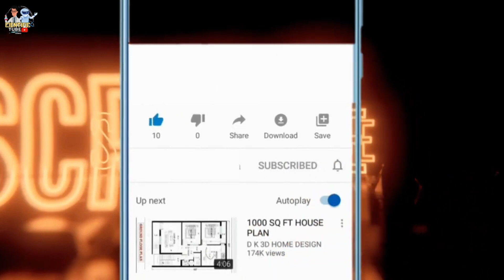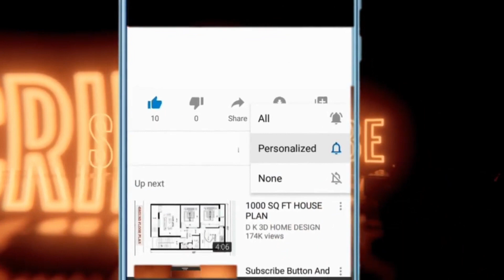💥¿CUALES SON LAS CARACTERÍSTICAS del APRENDIZAJE POR INDAGACIÓN//😎 //CienciA y Tecnología//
En este video compartimos, conceptos sobre las Características del Aprendizaje por indagación

1. Permite la participación activa de los estudiantes en la adquisición delconocimiento.
2 Ayuda a desarrollar elpensamiento crítico.
3 Facilita la capacidad pararesolver problemas y otorga mayor habilidad en losprocesos de las ciencias y las matemáticas en losestudiantes.
4 Guía a los estudiantes aformar y expresar conceptos por medio de unaserie de preguntas y
permite que la tecnologíaenlace a los estudiantes con la comunidad local ymundial.